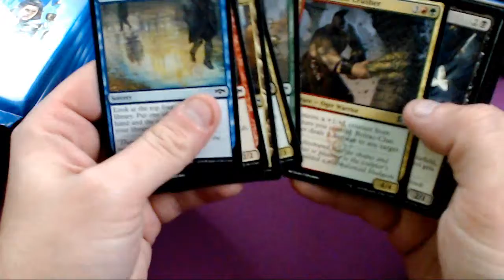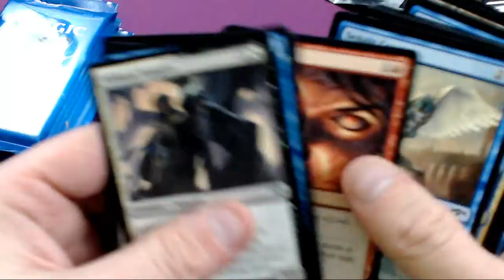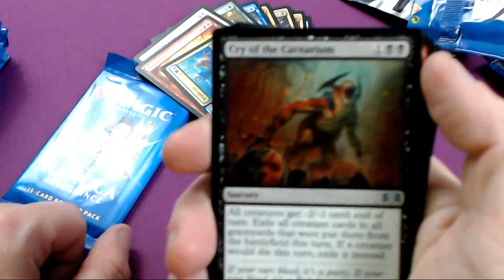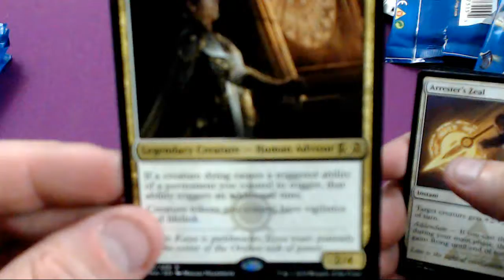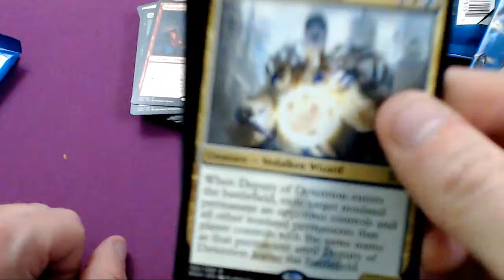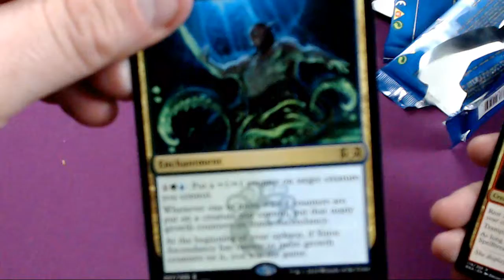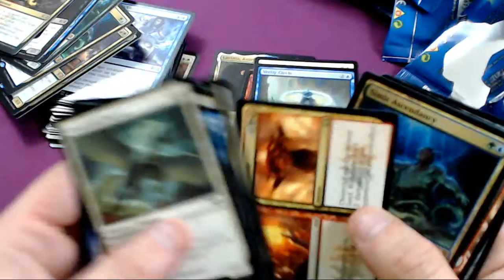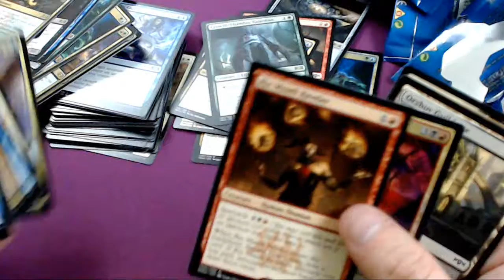Ravnica Allegiance box opening #1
Check out this box opening! It's full of cards and stuff.

The first of our channels or social media pages to hit 1,000 followers will have a random drawing for a digital copy of Hollow Knight on the Nintendo Switch, so click some buttons and cross your fingers.
Follow our channels for a chance to win our 1k follower giveaway.  Check us out on social media, and don’t forget that we also have an online storefront that is full of all sorts of cool cardboard for you to buy.  So buy some maybe.